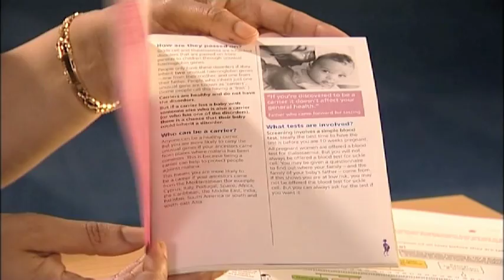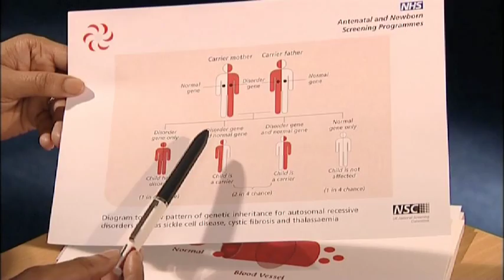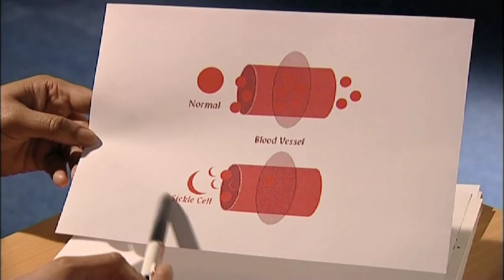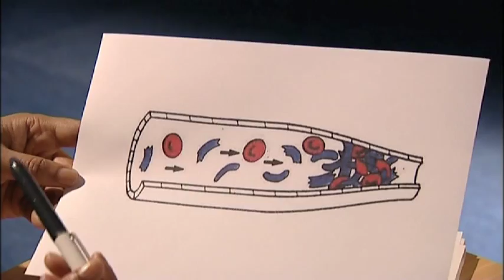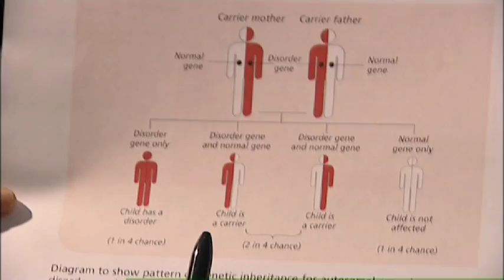Sickle cell - What is counselling really like?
See a pregnant women and her husband going through the screening process in a reconstruction of a typical session. The counsellor explains what it means when both parents are carriers of the sickle cell trait and what options they have available to them.